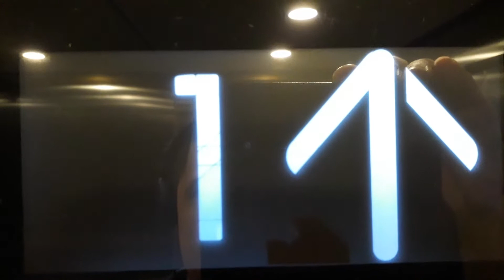Kone Ecodisc North Lift at the Inverness Royal Academy in Inverness